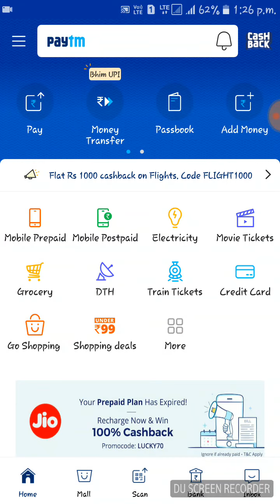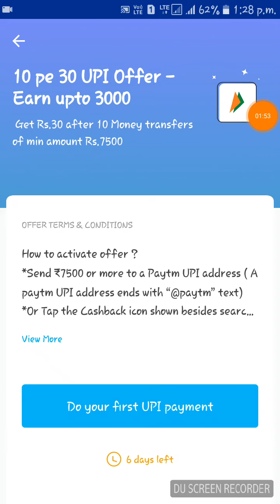PAYTM NEW 10 PE 30 UPI OFFER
✳BENGALI EARNING VIDEO

🔴BENGALI MOVIE LINK👉
BENGALI MOVIE LOVER
Bengali movie lover official

🔷HINDI MOVIE LINK👉

HINDI MOVIE LOVER
hindi movie lover official

✡SOUTH MOVIE LINK👉

SOUTH MOVIE LOVER
south movie lover official

✴ENGLISH MOVIE LINK👉

ENGLISH MOVIE LOVER
English movie lover official

⚛BENGALI WEB SERIEZ👉

WEB SERIEZ LOVER
web seriez lover official

✴ENGLISH WEB SERIEZ👉

ENGLISH WEB SERIEZ LOVOER
ENGLISH WEB SERIEZ LOVER